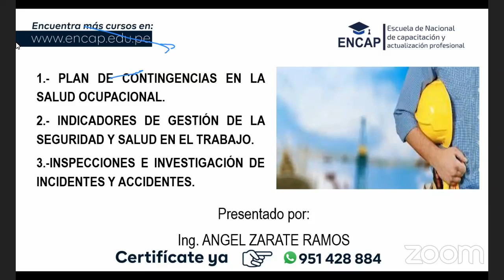CURSO SEGURIDAD Y SALUD EN EL TRABAJO SESIÓN 3 (ENCAP Y CIP HVCA)